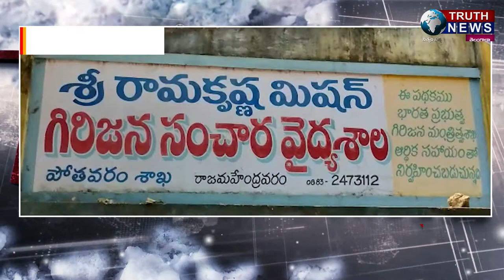తూ.గో|| శ్రీ రామకృష్ణ మిషన్ గిరిజన సంచార వైద్యశాల ఆధ్వర్యంలో ఉచిత వైద్య శిబిరం..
@truthnewstelugu తూ.గో|| శ్రీ రామకృష్ణ మిషన్ గిరిజన సంచార వైద్యశాల ఆధ్వర్యంలో ఉచిత వైద్య శిబిరం..